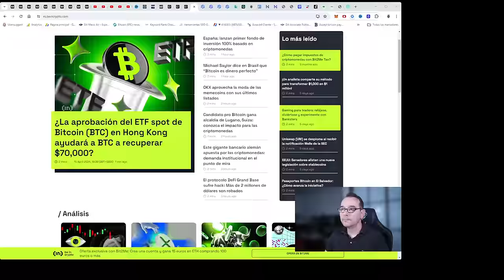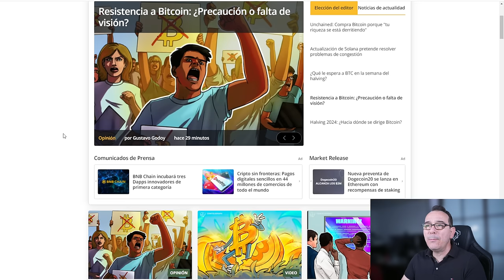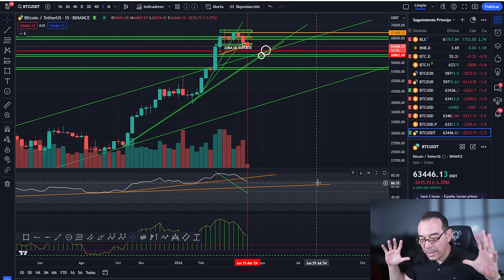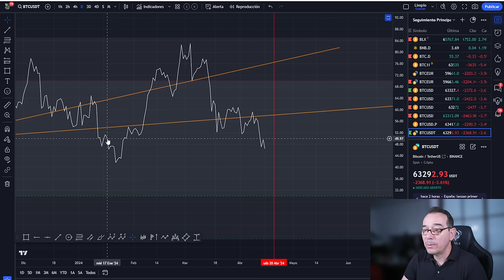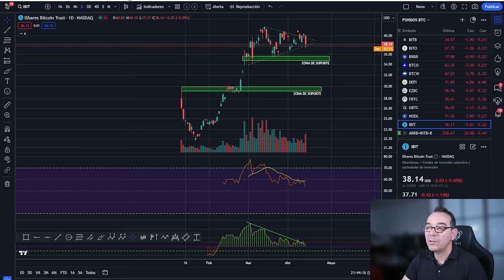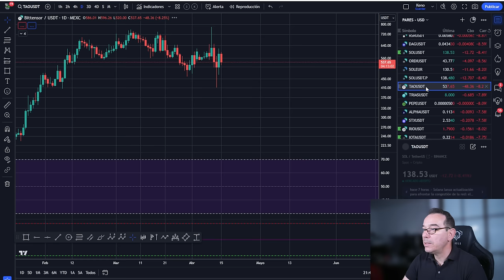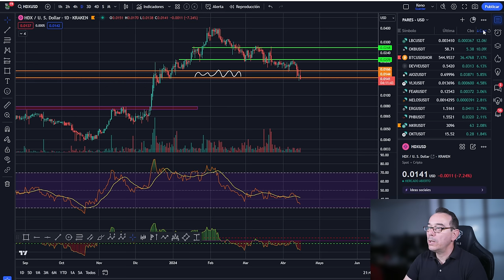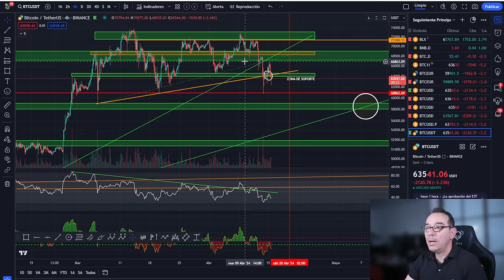💥Bitcoin!🤢💵El que avisa no es traidor 🧐 ¿Por qué antes de final de año? 💥